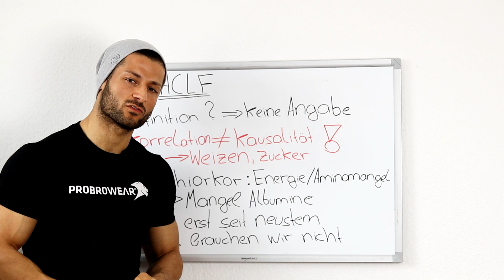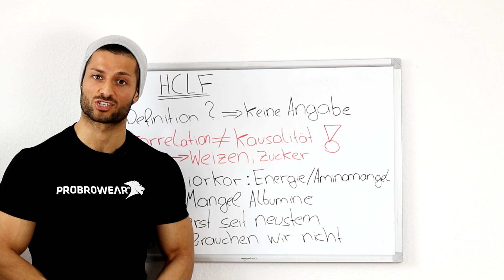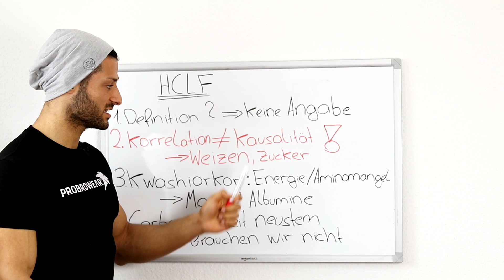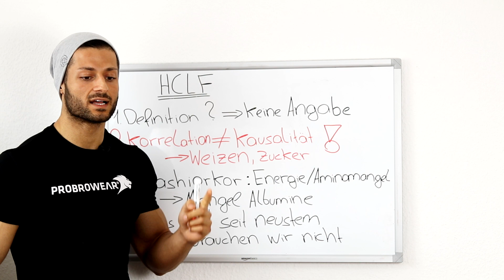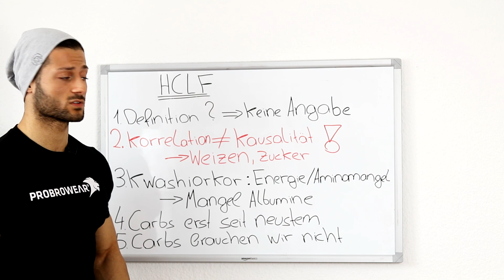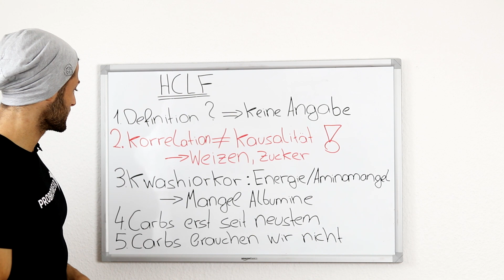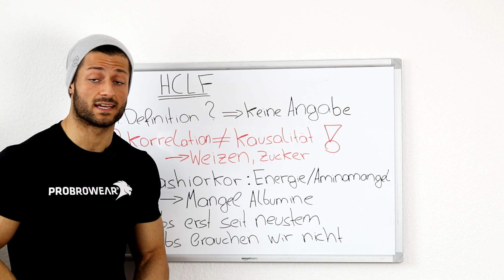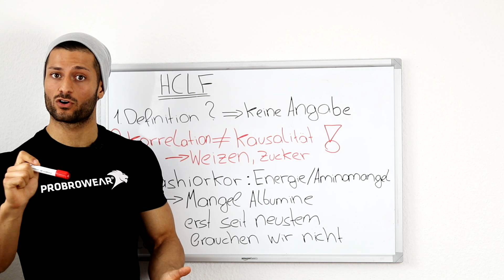HIGH CARB - LOW FAT | SIMON TEICHMANNS VIDEO | STATEMENT